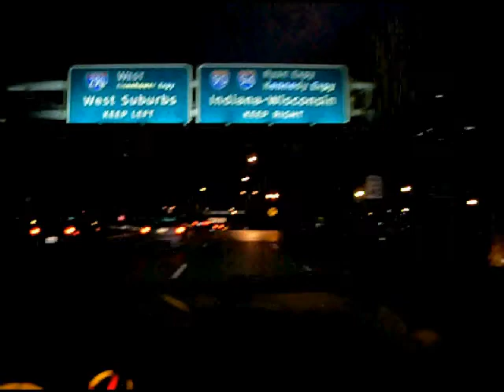Christmas Night in Chicago 2009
Just holding the camera - some parts are a little shaky. East on Jackson Blvd, then north to Lake Street (driving under the EL tracks) and then south on State Street to Congress Parkway (west to go home).